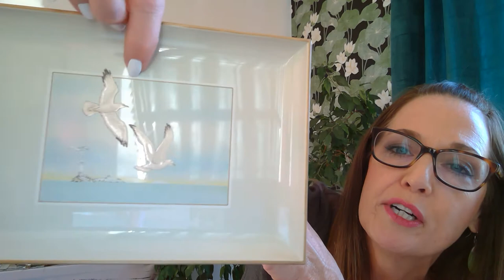5 Favorite Vintage Items - Let's Hit the Beach!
I will show 5 vintage items that are in the same category. 4 of these will end up being listed in my Etsy shop and 1 of them I'll be keeping for myself. Can you guess which one is staying with me. and why??

My Etsy Shop

My name is Kate and I collect and resale vintage items. My company is Releve' Vintage and over the years I have curated a fun collection of vintage items and I enjoy searching out special new things to add. Many things in my collection have been passed down to me from family members and others I have happened upon throughout the years.
I have a shop on Etsy and I like sharing things with those who also appreciate vintage items and the stories that they have to tell. I have always loved interior design and I find decorating and creating spaces with a vintage theme to be so satisfying.
Also, I believe going vintage is socially responsible so lets reuse and renew to help our environment and save the planet! I hope you enjoy my channel and I look forward to getting to know my viewers - Thank You!